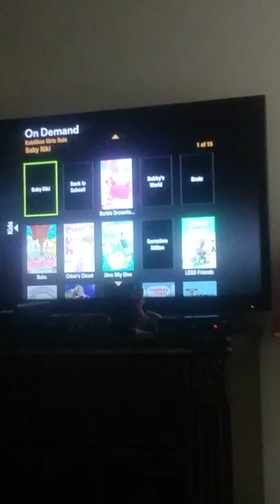Tamas Show - Discovery time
Only on discovery channel

Jk, it's on the hub ;)